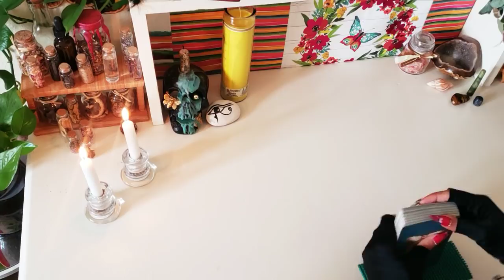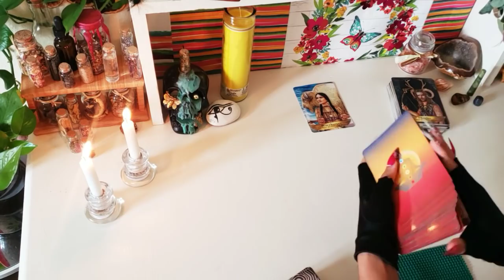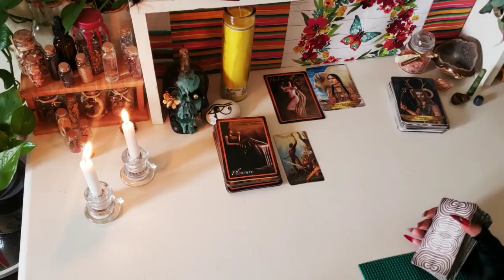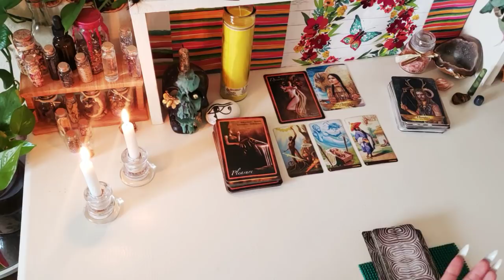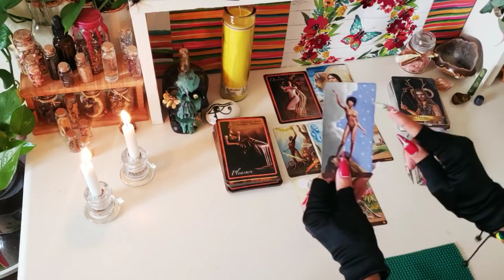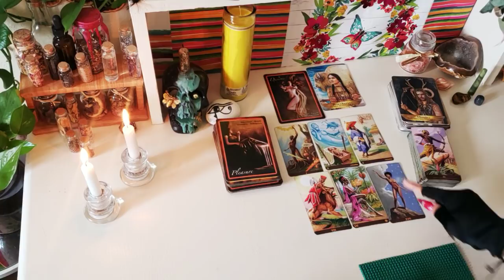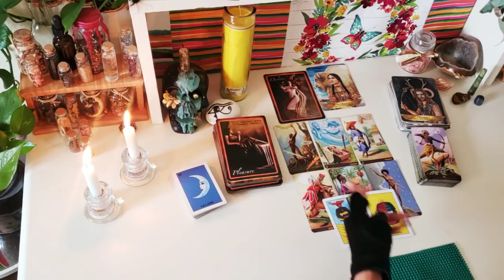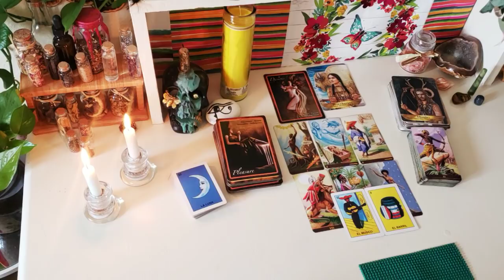What You Should Be Aware Of. Spirit Talks